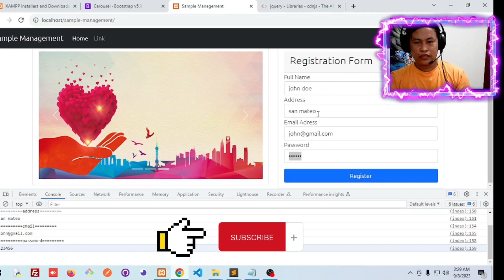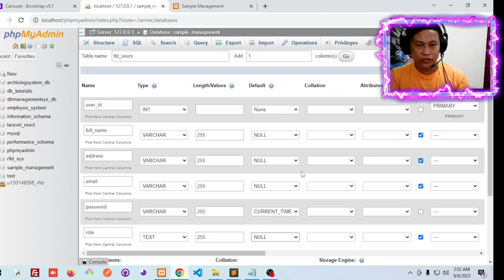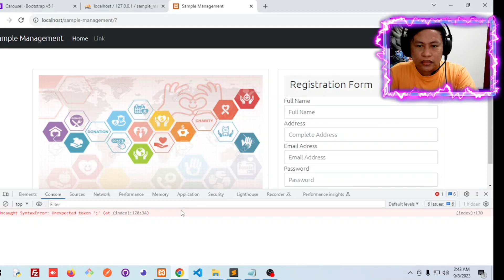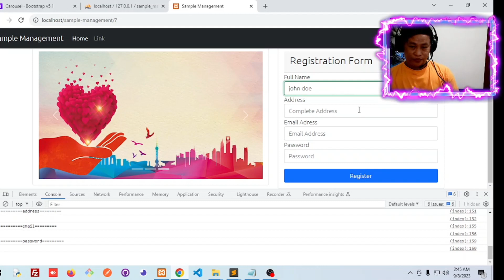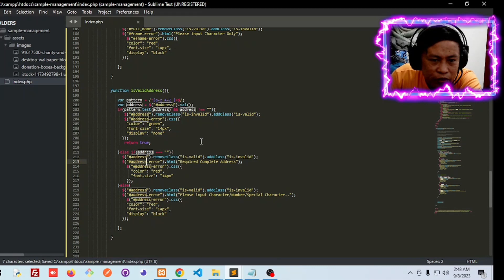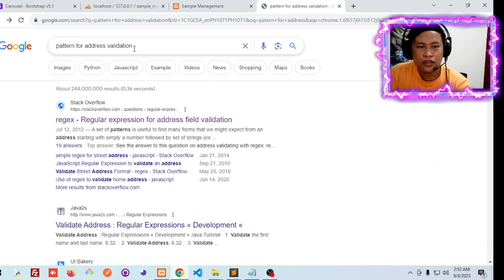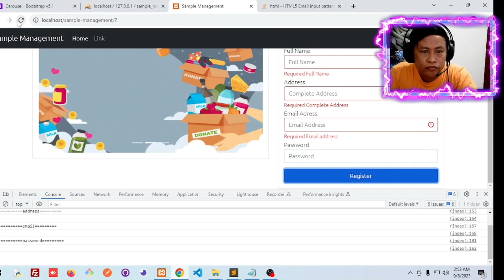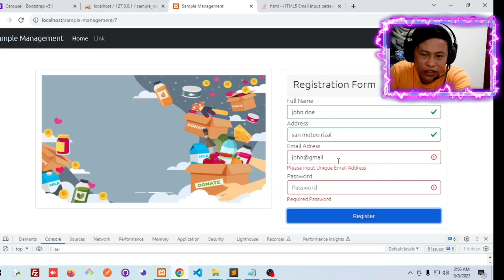SAMPLE MANAGEMENT USING OOP PDO/PHP WITH AJAX PART 3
This is my part 3. I hope you can watch it because I will teach you how to validate a form so that we can avoid sql injection and so on... I hope you like this part.